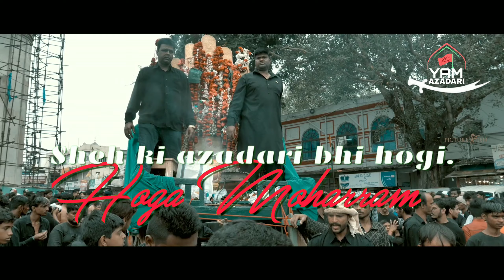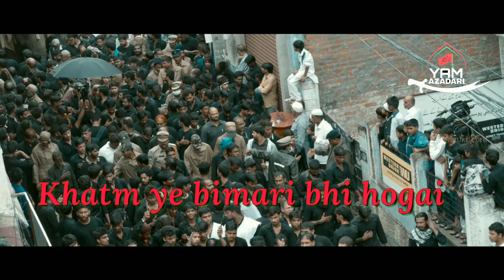Inshallah hoga Muharram | Whatsapp Status | Muharram New Whatsapp Status